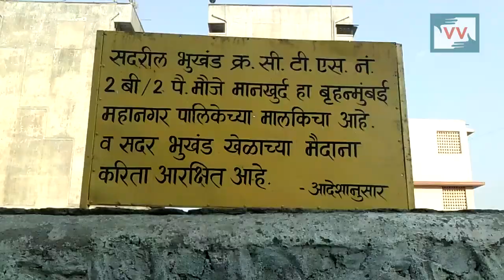A Mumbai Man Works to Create Safe Play spaces in slums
The shrinking open spaces in the suburbs of Mumbai is affecting children, who yearn to run, play and have fun like children are meant to. While there are sports facilities that rent out space and equipment for a rate, it means that it is for the handful people who can afford; leaving a majority of people yearning for space to play. This lack of space is forcing the young citizens to find places to play that may not been the best keeping their safety, health and upbringing in mind.

Amol Lalzare a community correspondent with Video Volunteers has been an advocate for play space for children for the children of suburbian slums of Mumbai for almost 10 years. He brings us a video report on how children in the suburbs of Mankhurd, Mumbai are struggling to play in the cramped up city of Mumbai.

Dinesh, 10, and his friends play in an open space with defecating neighbours, drunk teenagers, shrads of glass, and other filth so that they can play cricket. In order to have time to play, they hide the condition of their 'playground' from their parents. "We dont tell our parents that we play here. They think we go to a proper ground to play. If they know we play here, they will not let us out to play," Dinesh tells Amol. Dinesh also exposes the various threats that these children deal with, while playing in the field. "People sit here and drink alcohol. They shatter their bottles here. It is common to get hurt While playing, with a stray glass, step on feaces, etc."

Having drunk people around while playing also lead to chances of being bullied, physical harm or in worst-case scenario sexual harrasment. The lack of open space especially creates barriers for girls since their security is the primary concern for parents as Amol's video here showcases A recent research by Pukar, a Mumbai-based NGO states that lack of space forces girls to quit playing at the age of 12 as compared to boys, who can play till the age of 20.

"Whatever be the games, playing is an omportant part of our lives. The children of my neighbourhood face many difficulties lookng for a safe place to play, and I intent to change it for their sake," he tells us and urges us to join his call for play.

He wants the children of Makhurd to have a safe haven to run, play and be free like children should be. He has made a request for the playground with Ms Sunanda Lokare, Councillor, M-East Ward, Mumbai. You can help by calling her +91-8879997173 and request her to expedite the process.

Community correspondent Amol Lalzare reports from Maharashtra for Video Volunteers.